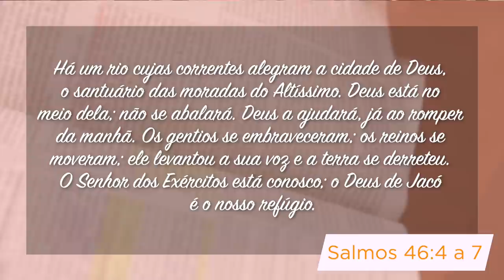Minutos de Esperança | O Senhor Está Conosco